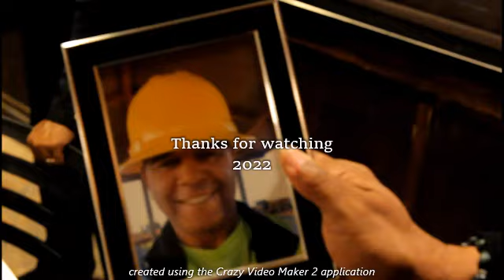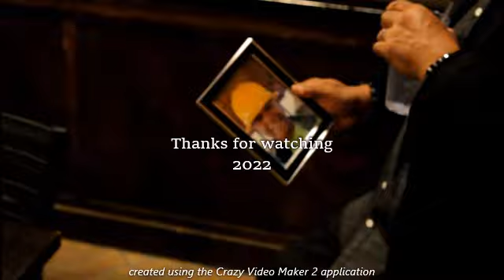Bobby Roebuck's Retirement Party 10-24-2022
After 21 years of diligent service for the city. Bobby is hanging
 up his shoes and retiring from the city. We enjoyed ourselves
 at his retirement party.